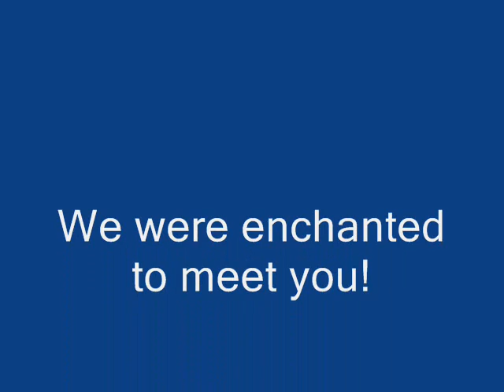Taylor Swift -Speak Now Tour Manchester 2011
A montage of my time at Taylor Swift on her Speak Now Tour.
Sorry for the crappy quality and video making, i NEVER make videos, this was just so i could watch it all at once :)
Sorry for the screaming too ;D
Oh and sorry for the terrible singing that drowns taylor out :l